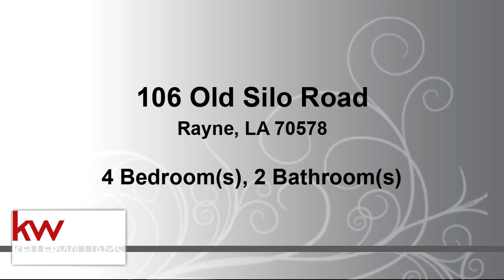Residential for sale - 106 Old Silo Road, Rayne, LA 70578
New construction (Completion 02/19) This great updated floor plan includes 4 bed 2 bath traditional home has 9' ceilings, open floor plan with large master and walk in closet. Detailed home with plenty of room for the whole family. Relax and enjoy the hot summer days at the community pool, fishing in the stocked pond, or taking a stroll around the family friendly neighborhood. Ridge/Judice area 10 Minutes to Acadiana Mall

Bedrooms: 4
Bathrooms: 2
Square Feet: 1561
Price: $166,000

For more information about this property, please contact Fred Arsement at or . You can also text 5386123 to 67299.

12/20/2018 04:36:02 am

Last modified: